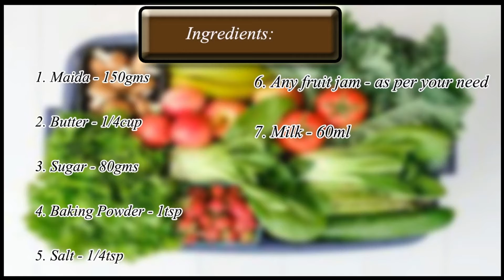Eggless Homemade Jam Biscuits Recipe|Tasty Veg Treatz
Ingredients:
Maida -150gms
Butter -1/4 cup
Powdered Sugar -80 gms
Fruit jam(as per your need)
Milk-60 ml